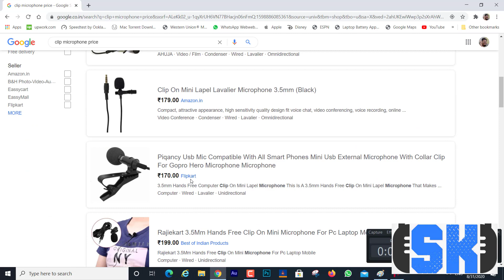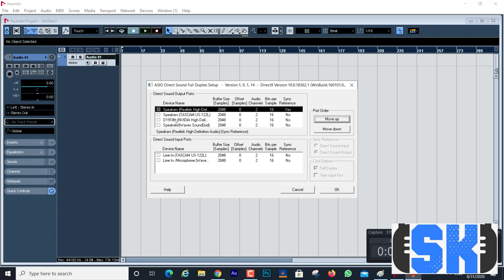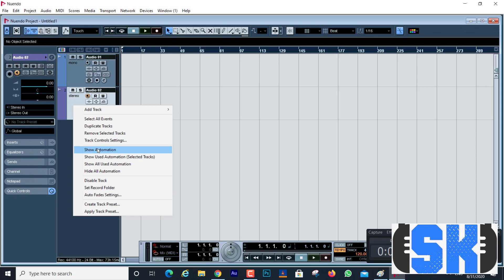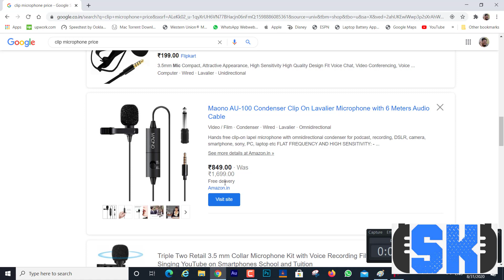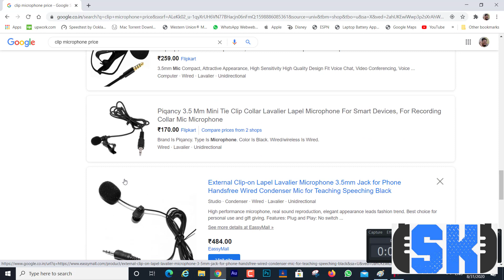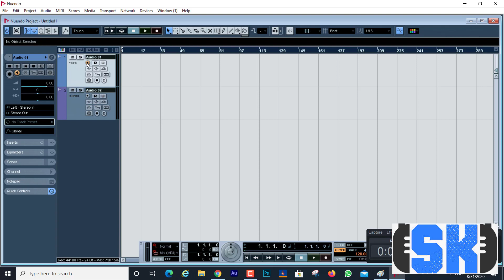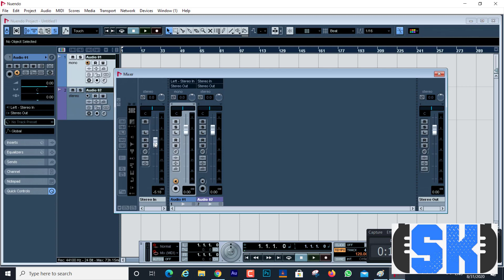VOCAL RECORDING USING CLIP 3.5mm YOUTUBE MIC |ONLINE DAW RECORDING AND MIXING AND MASTERING TRAINING